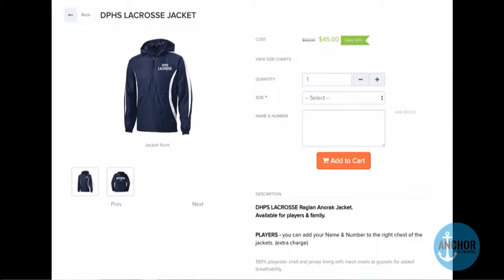Anchor Custom Apparel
Custom T-Shirt printing in Orlando, Florida.
Anchor Apparel designs and produces shirts and apparel for schools, teams, clubs, church groups, and more.
Screen printing, embroidery, sublimation, heat press, and design.
Anchor also prints banner, magnets, lanyards, signs, car flags, license plates, and more.
Based out of Central Florida. In business since 2009.